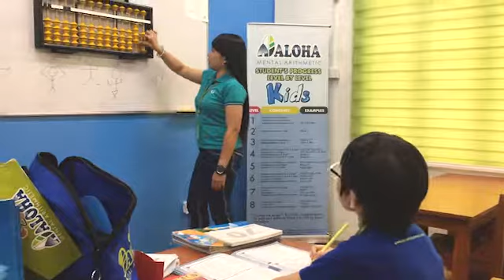A regular session at ALOHA Mental Arithmetic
Just another regular session at ALOHA Mental Arithmetic, doing finger Math, speed sight exercises, Abacus, and more.